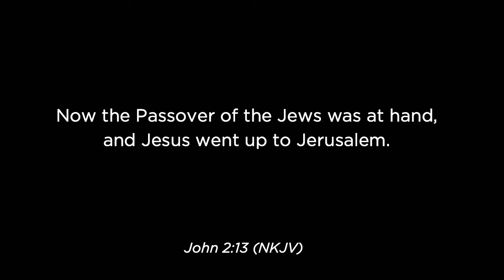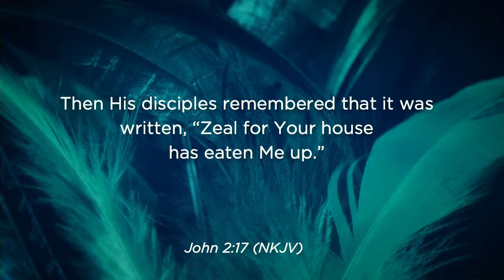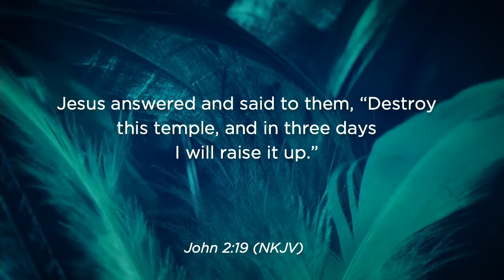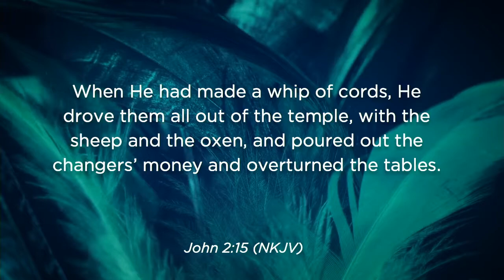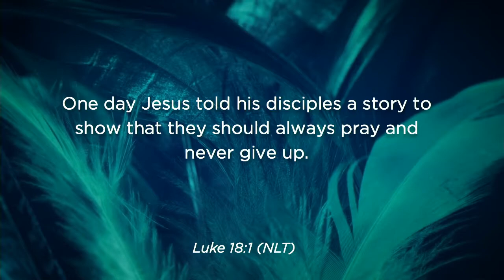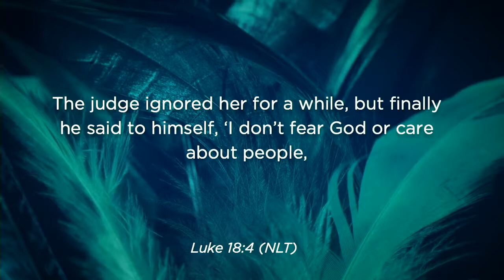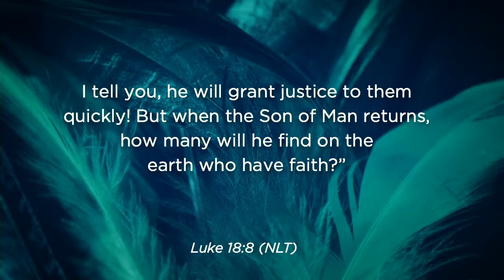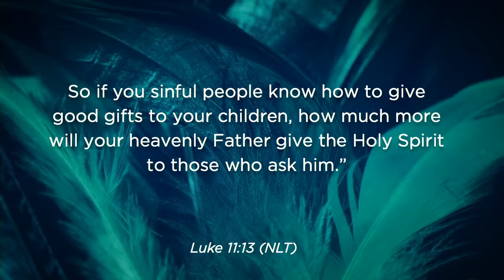When Passion Consumes You